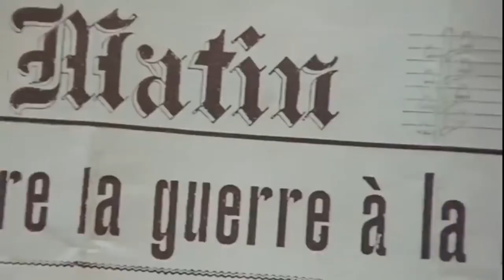What Every Frenchwoman Wants movie explained In Hindi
Movie name : what every Frenchwomen wants (1986)
IMDb :   6.2/10
Director
Gianfranco Mingozzi
Writers
Guillaume Apollinaire(novel)Jean-Claude CarrièrePeter Fleischmann

what every frenchwomen wants movie in hindi,
what every frenchwomen wants 1986 in hindi,
horror movie explained in hindi,
time travel movie in hindi,
science movie explained in hindi,
rrr movie,rrr full movie,